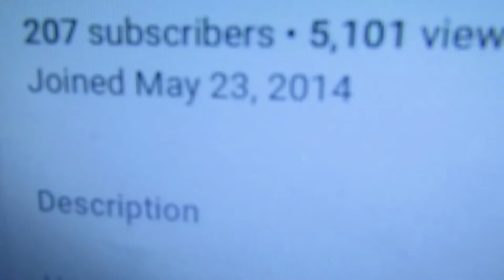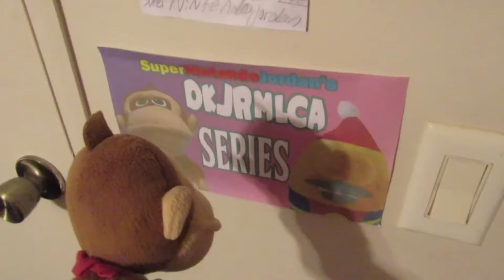Donkey Kong Junior's Bullys Part 1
Donkey Kong Junior Looks At His Dad's Bungee Cord
Jeremiah Wants His Bungee Cord Something Goes Down